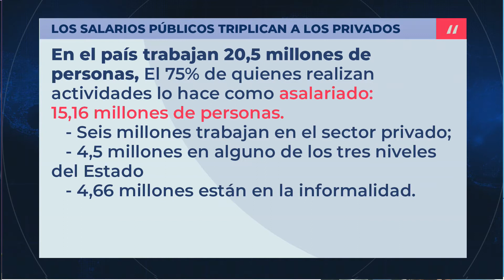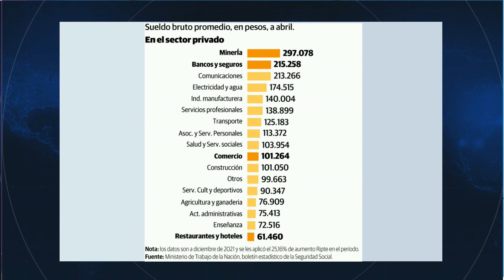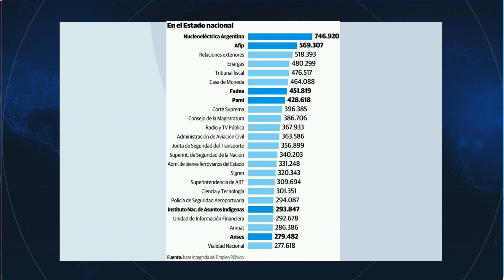LOS SALARIOS PÚBLICOS TRIPLICAN A LOS PRIVADOS ¿CUÁLES SON LOS MOTIVOS?:LA MIRADA DE EZEQUIEL MELANO